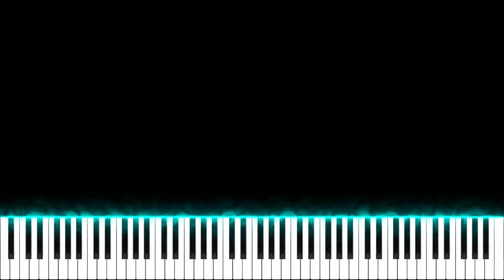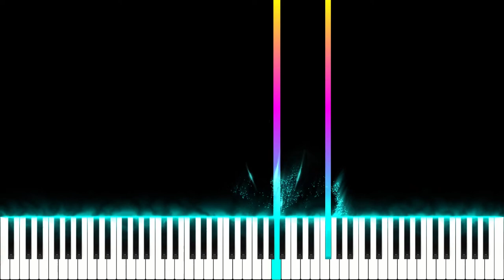Inception - Time Pianto Tutorial ( Hans Zimmer )